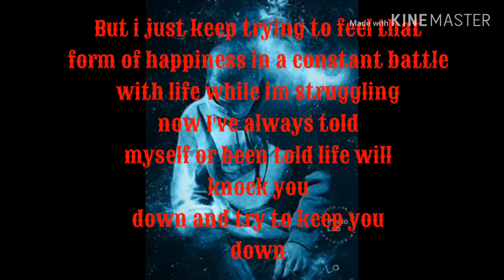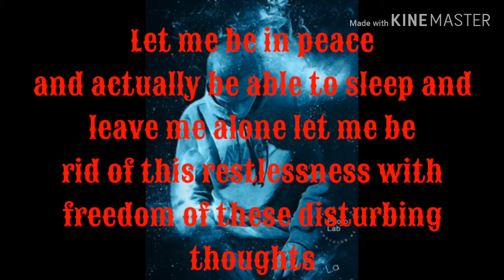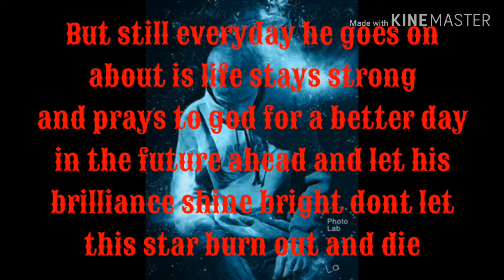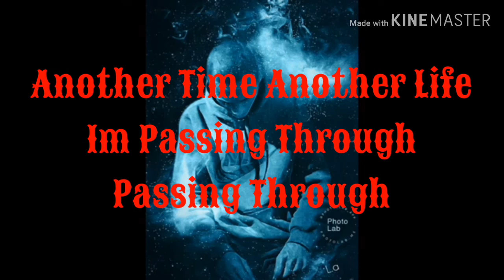Kes - Passing Through Lyric video